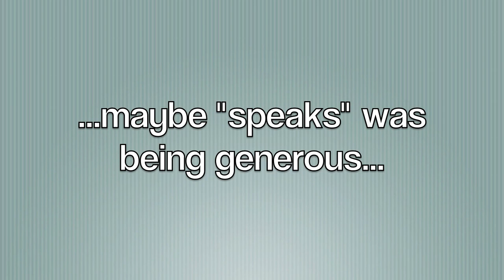Annie Speaks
Annie finally lets us hear her real voice